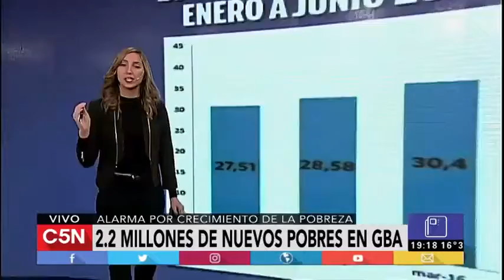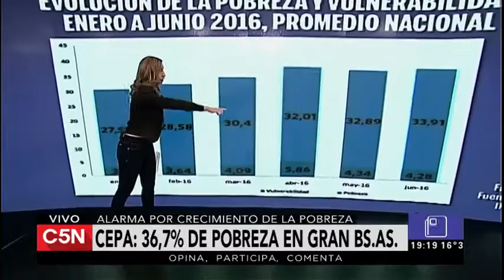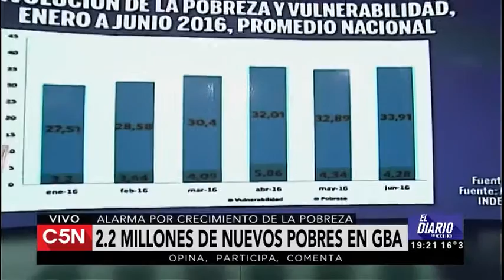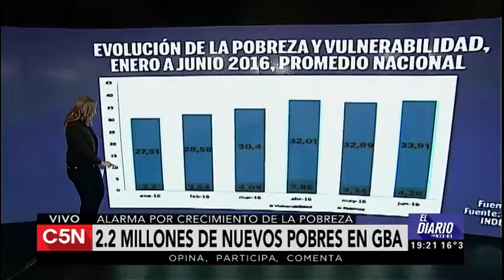2.2 millones de nuevos pobres en el gran Bs As